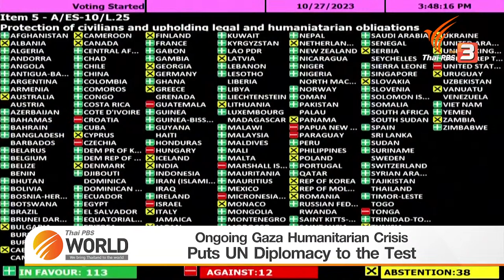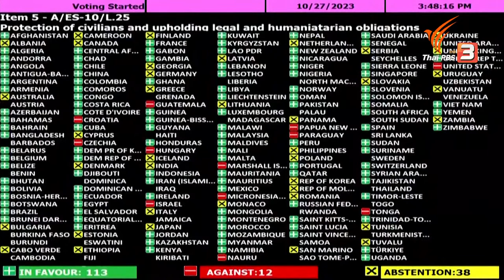[Live] 6:30 pm Thai PBS World Talk | Ongoing Gaza Humanitarian Crisis Puts UN Diplomacy to the Test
In the ongoing Israel-Hamas conflict, which has entered its third week and led to a severe humanitarian crisis in Gaza, there is growing scrutiny of the United Nations (UN) and its ability to facilitate international diplomacy for a ceasefire. To shed light on this matter, Nattha Komolvadhin interviews Kantathi Suphamongkhon, Former Minister of Foreign Affairs.

📌 Thai PBS World Talk | Ongoing Gaza Humanitarian Crisis Puts UN Diplomacy to the Test
📆 November 1, 2023 at 6:30 pm